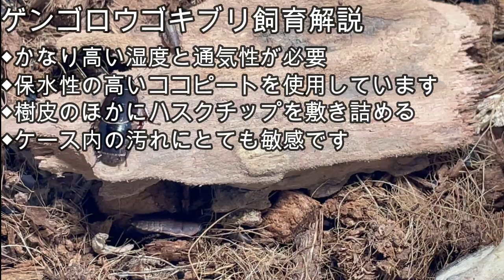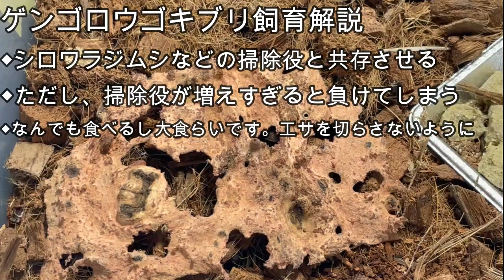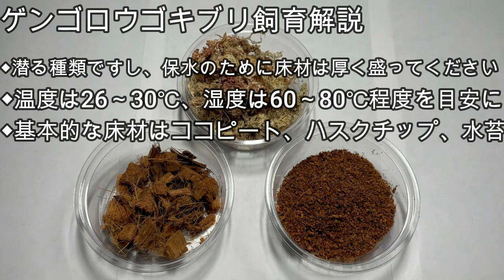デコラランプラ・フリゲンシオイ(ゲンゴロウゴキブリ)の飼育方法徹底解説！！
今回は解説メインの動画です
かなり飼育者向けの動画なので楽しめなかったらごめんなさい
でもみんな見てねー！！